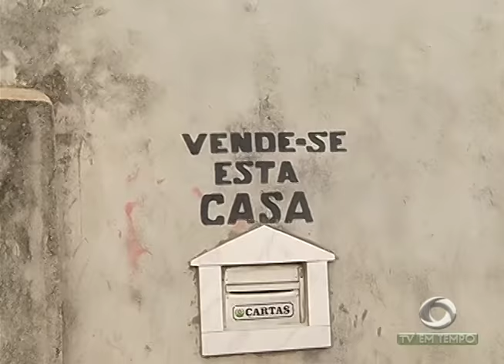Violência! Policial Militar reage a assalto e acaba morto na Zona Norte de Manaus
01º BLOCO JORNAL 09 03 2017 - Violência! Policial Militar reage a assalto e acaba morto na Zona Norte de Manaus